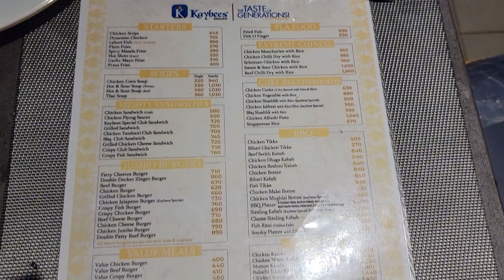Mughliai boti and bihari boti review of kaybees fb area by unpaid vlogger,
Your favourite Karachi Unpaid Vlogger brings you federal b area KaybeesManagement Karachi  Restaurant Review of their Mughliai boti and bihari boto so join me in my video to learn my experience